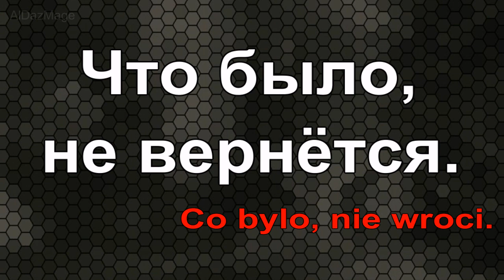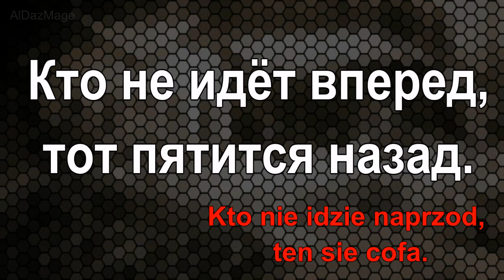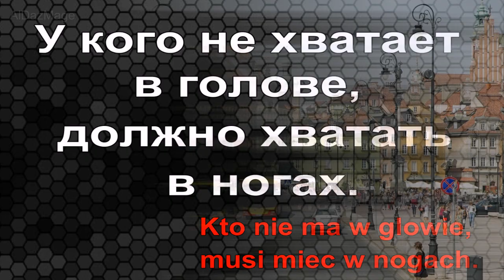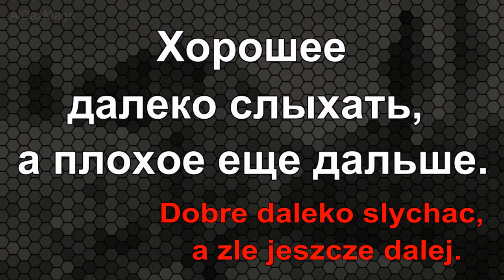Польша- пословицы и поговорки